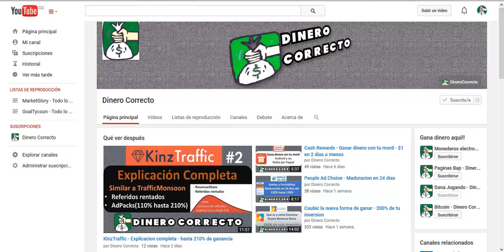GoalTycoon Como y cuando comprar jugadores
GoalTycoon
Hoy les enseñare como podemos comprar jugadores en este grandioso juego y el momento adecuedo para hacerlo, ps todos los jugadores se volveran entrenadores a determinada edad
Entre 35 y 40 años se volveran entrenadores
Delanteros        35 años
Mediocampo    36 años
Defensa             37 años
Portero              40 años
Debemos comprar un jugador 3 años antes que el jugador vaya a jubilarse.
Ejemplo: tengo un Portero de 37 años, justo hay debo comprar un jugador de tipo portero, y así con todos los jugadores.